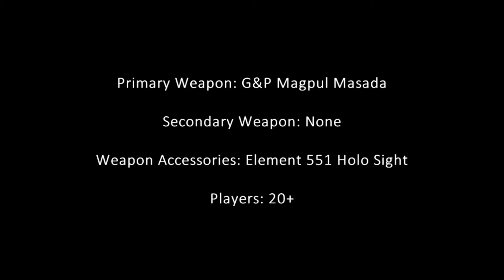Awesome Airsoft Guncam ACR PTS Masada At TAC CQB Field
CQB Airsoft game at TAC field in Tacoma, Washington! Using a G&P PTS Masada